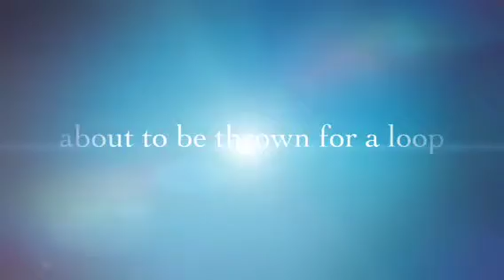Four Lite Window & Door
Pella replacement windows